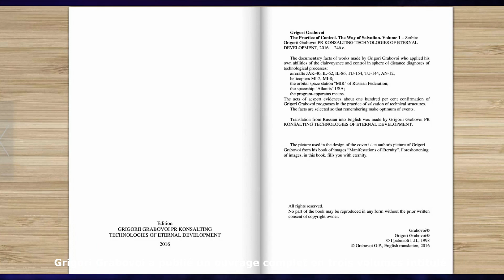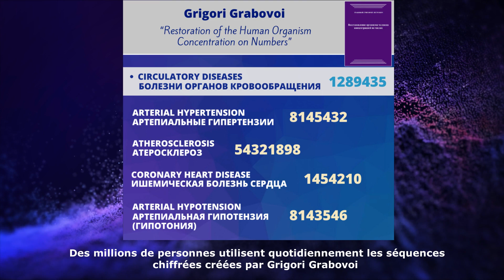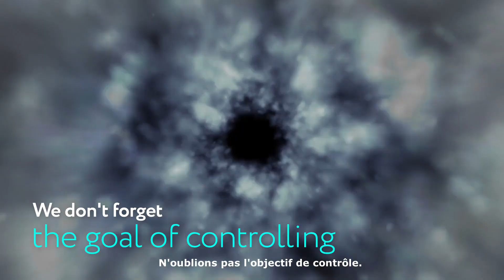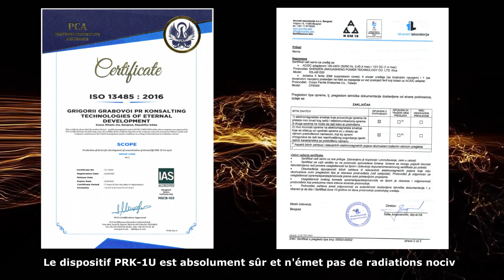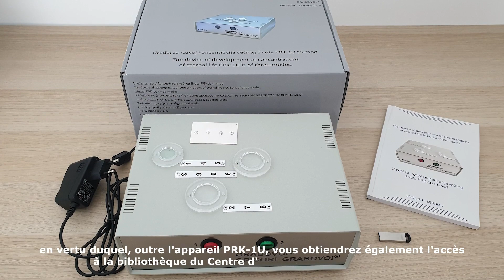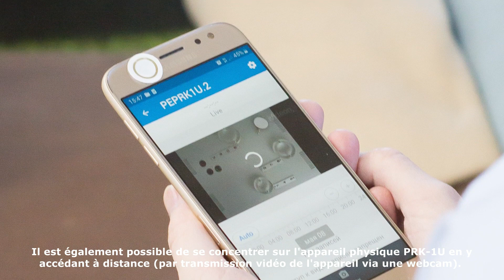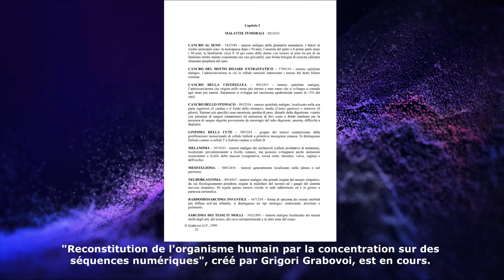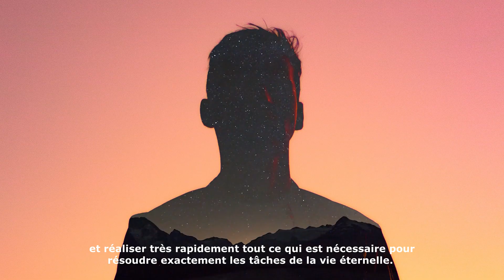Le dispositif de développement des concentrations de la vie éternelle PRK-1U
Nous savons tous depuis longtemps que nos pensées influencent notre vie. ...Mais comment penser pour optimiser les événements, guérir les maladies, se développer harmonieusement et ne pas créer de problèmes à notre planète et à l'Univers tout entier ? La réponse à cette question existe !
Le dispositif PRK-1U a été créé par Grigori Grabovoi conformément à ses brevets "Méthode de prévention des catastrophes et dispositif pour sa mise en œuvre" et "Système de transmission d'informations".
L'appareil pour le développement des concentrations de la vie éternelle PRK-1U - améliore la concentration de la pensée d'une personne, développe sa conscience et aide au développement d'une personne.
La haute efficacité du PRK-1U a été prouvée par l'expertise scientifique et technique et dans la pratique par des centaines de protocoles de bons résultats d'utilisation de l'appareil.
L'appareil PRK-1U est fourni pour être utilisé avec le programme de formation sur les enseignements de Grigori Grabovoi sur la base d'un accord de sous-licence.
Toutes les informations nécessaires sur les accords de sous-licence sont disponibles sur le site Web du fabricant de l'appareil PRK-1U, l'entrepreneur individuel "Grigorii Grabovoi PR KONSALTING TECHNOLOGIES OF ETERNAL DEVELOPMENT" - pr.grigori-grabovoi.world.